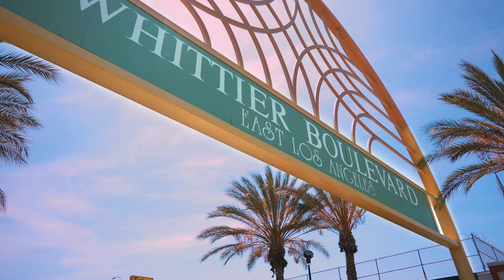79th Anniversary Zoot Suit Riot Memorial Cruise, hosted by Ranflas East Los Angeles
In Honor of the Zoot Suit Riots in June 1943.

More than 100 low riders and motorcycles lined up with pride in Commerce Sunday morning, cruising out to downtown LA to commemorate the 78th anniversary of the “Zoot Suit Riots.”